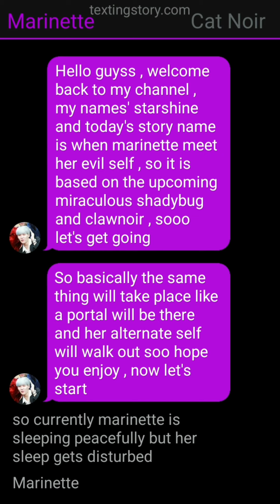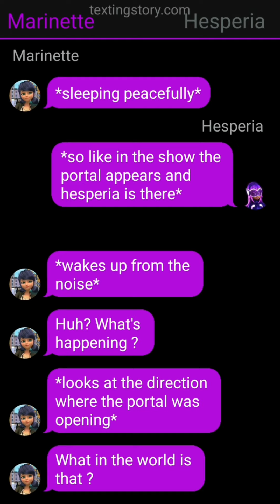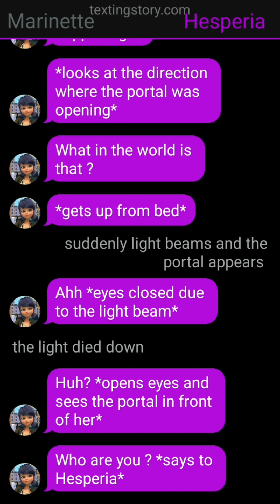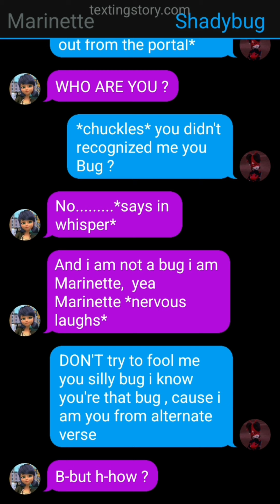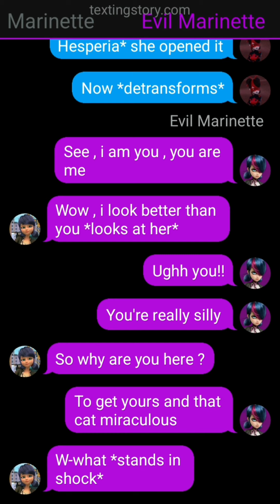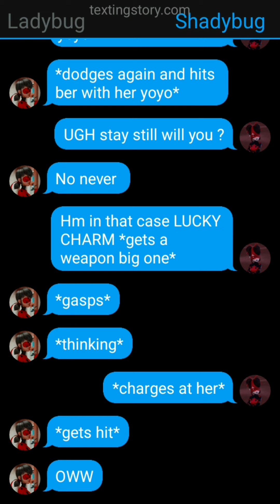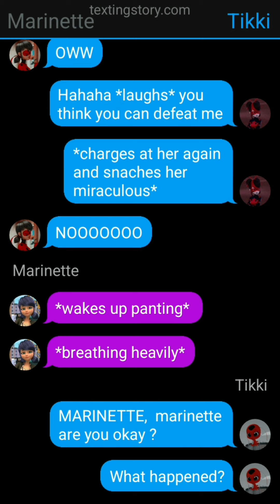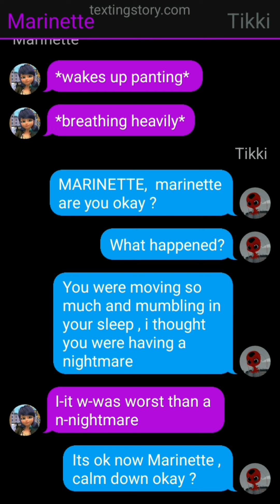When Marinette meet her evil self || One-shot story || MLB texting story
, I just wrote the title